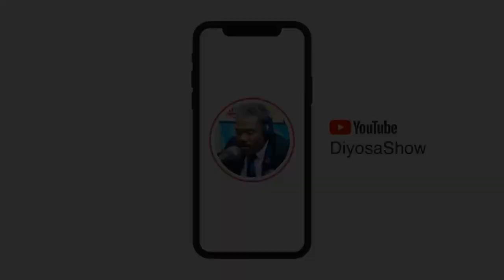T-RWA PRODUCTION LIVE SOU DIYOSA ANPIL PAWOL PALE